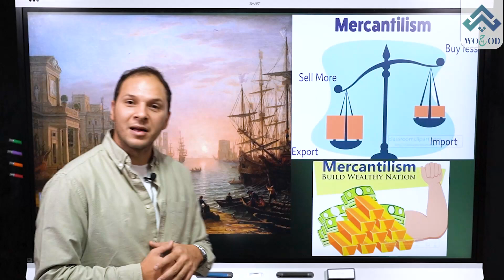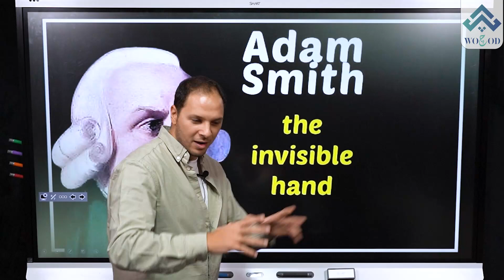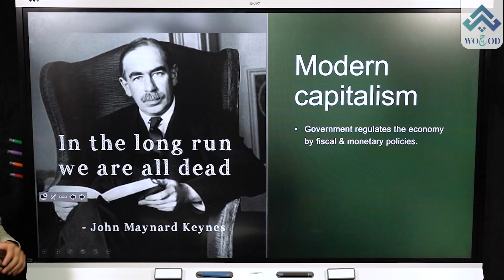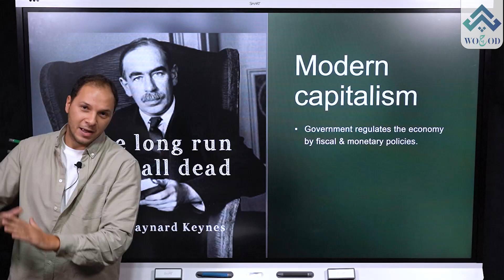story telling- development of government role in economy